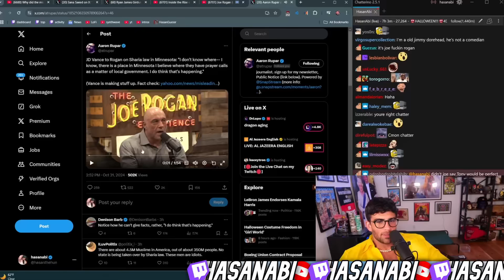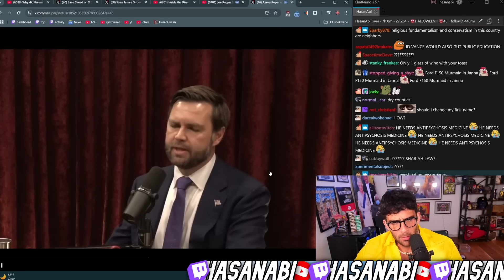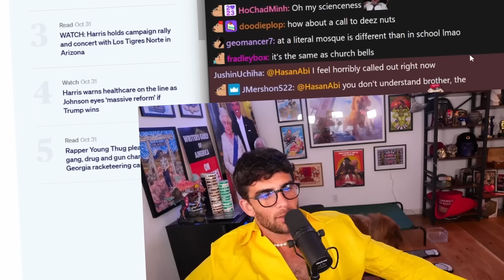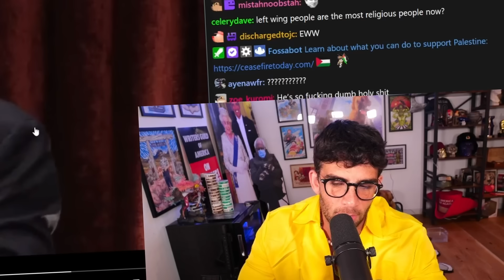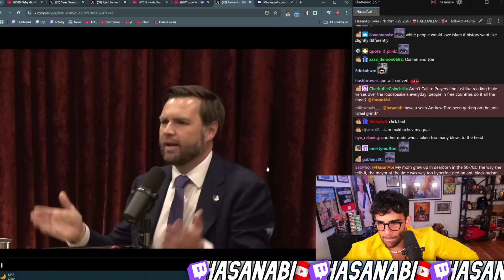THIS IS AN INSANE DISCUSSION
HasanAbi Reacts

HasanAbi is a Twitch streamer, political commentator, and podcaster. He streams everyday on Twitch, posts highlights on his Youtube and TikTok, and does Fear& Podcast with QTCinderella, Austin Show, and Will Neff. His streams consist of news coverage, reaction content, IRL streams, and gaming. Hasan frequently reacts to Ben Shapiro, Jordan Peterson, Tucker Carlson, True Crime, Jubilee, Debates and TikToks. this is a fan channel.